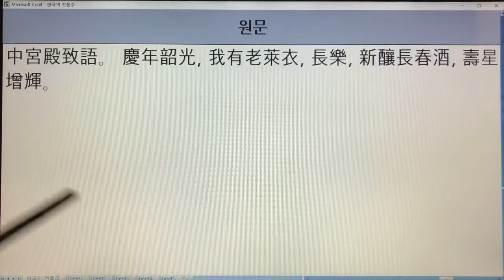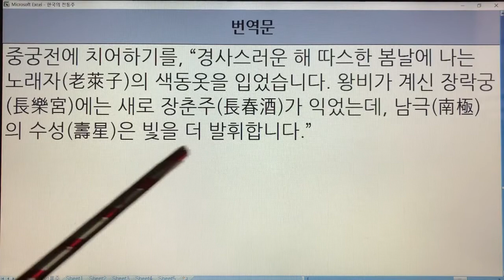한국 전통주(Korean Alcoholic Drinks) 199. 장춘주 - 조선왕조실록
1. 전통술 커버이미지 : Korea Traditional liquor로 표시함.
  2. 이미 묶음 영상으로 올렸던 전통술 제목에는 Korea Traditional Sake로 표기함.
  3. 이번에 올리는 각각의 전통술에 대해서는 Korean Alcoholic Drinks로 표기합니다. 범위가 더 넓은 의미로 한국 알콜음료로 적용했습니다.

- 7인치 이상의 태블릿, 노트북, PC 모니터에서 시청하시길 추천드립니다.